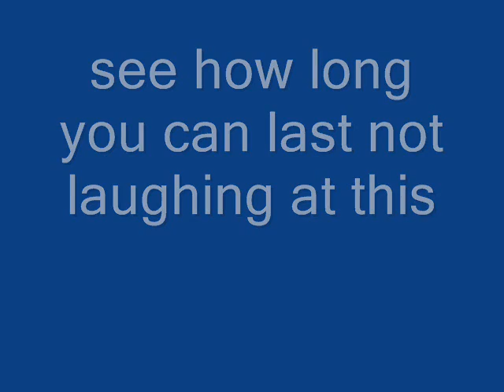funny formula 1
i just did this cos i had nothin else to do